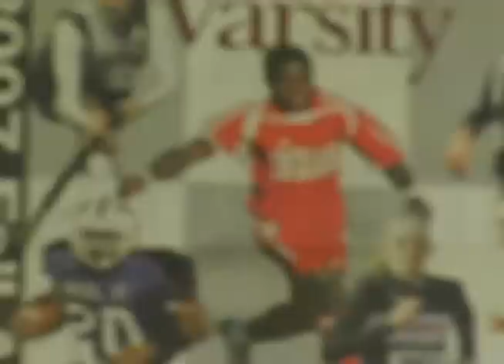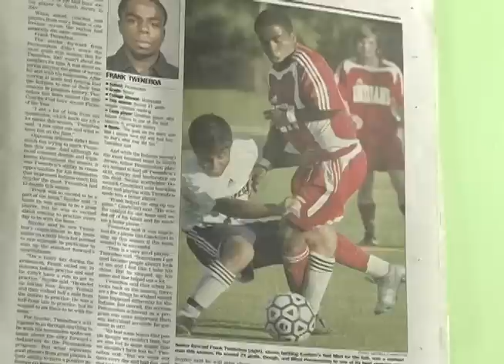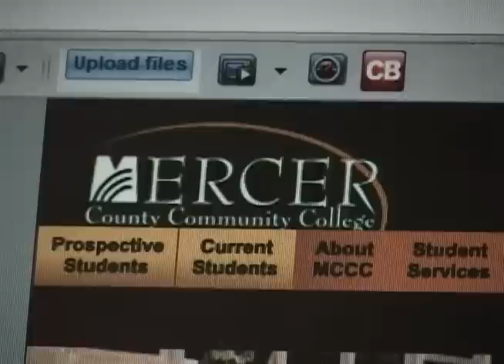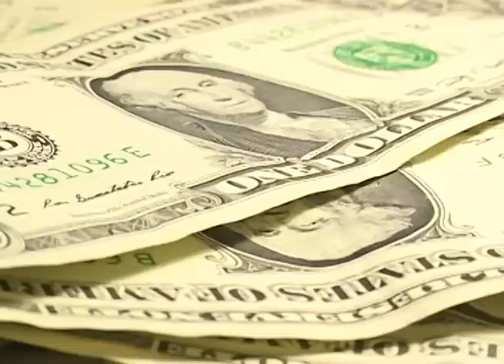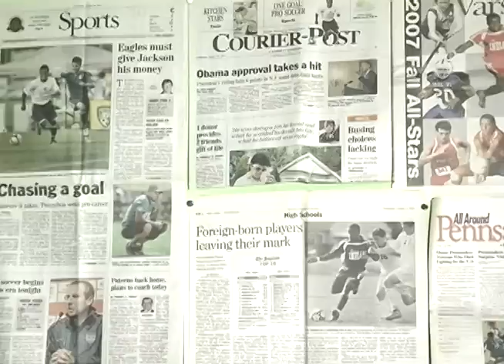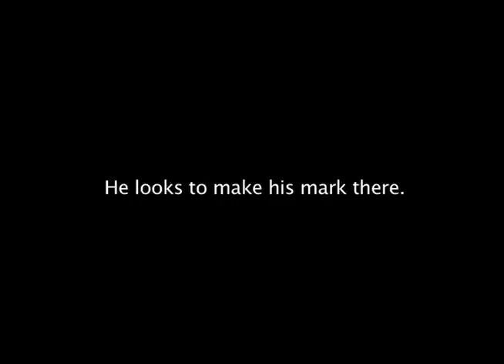Frank Tweneboa: Chasing a Goal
A mini-documentary by myself, Domenick Candelieri, on my friend Frank Tweneboa striving to become a professional soccer player.  The documentary begins with his upbringing, and then continues into what he is currently doing now.  Tweneboa has an unbelievable story.